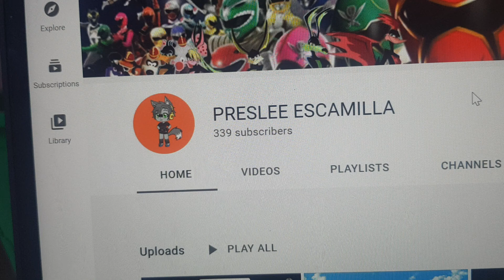Support Preslee Escamilla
I want him back so he can be the voice actor for my first episode of Edgy Riley